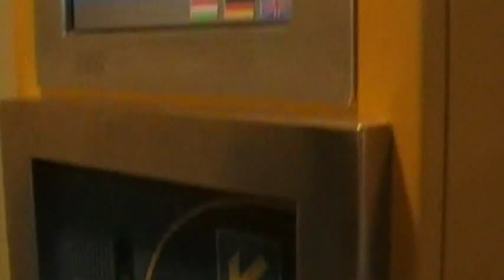匈牙利2-布達佩斯(美食初體驗)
0410 來到匈牙利的第一個晚上,Thomas作東,先坐車輕遊"東歐巴黎",好不容易停好車後,帶我們到了當地人也愛去的餐廳吃傳統料理~從湯到當地的美味佳餚"Gulyas"(書上說是以牛肉切小塊以洋蔥及豬油炒過後,再加入醋,水,跟紅椒醬長時間燉煮,最後再加入酸菜和酸奶油...真想進廚房偷學一下:p),還有當地的肉食料理(頗愛用李子醬),之後甜點更是一嚐後記憶深鎖至今...晚餐後我們到了間小bar,看來很普通的小店,沒想到小店臥虎藏龍,有三位年紀雖長,但卻是十足的'音樂人',沒有過多裝飾,看他們演出...陶醉在自己音樂裡,感覺是在玩音樂,詮釋方式樸實又動人...看得我們目不轉睛阿!!推薦!!就在為紀念建國千年而建的聖史蒂芬大教堂廣場前街道旁~